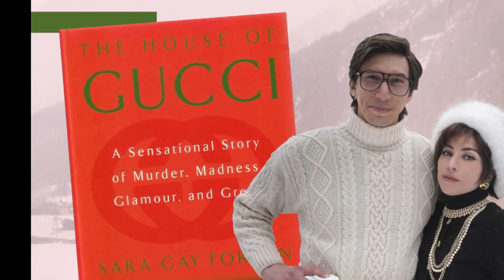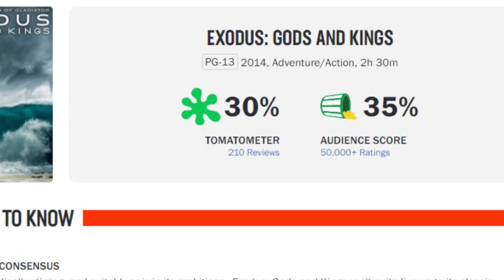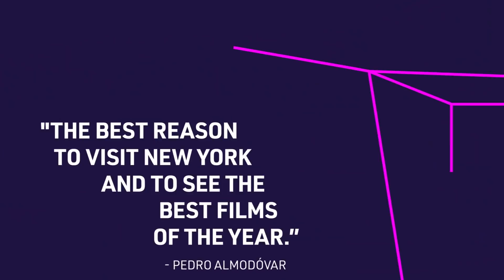HOUSE OF GUCCI - CONTROVERSIAS, DATOS Y CURIOSIDADES | ¿Lady Gaga Oscars 2022? WOW QUE PASA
Datos, controversias, curiosidades, trailer y todo lo que debes saber antes del estreno de House of Gucci con Lady Gaga, Jared Leto y Adam Driver.